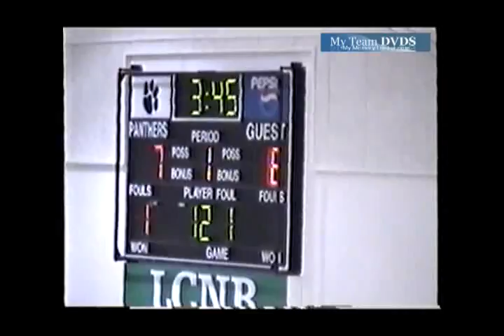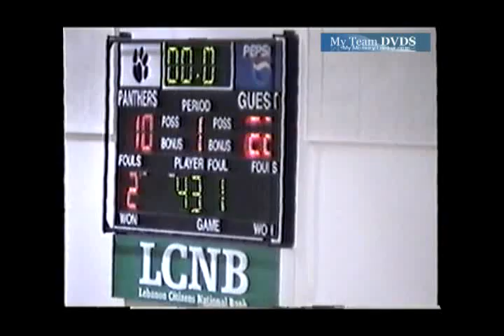up V534 Oh Little Miami UNK Anderson UNK 2004 Gbb 00